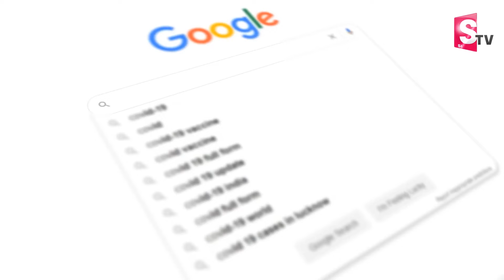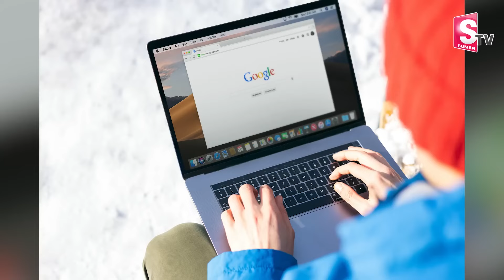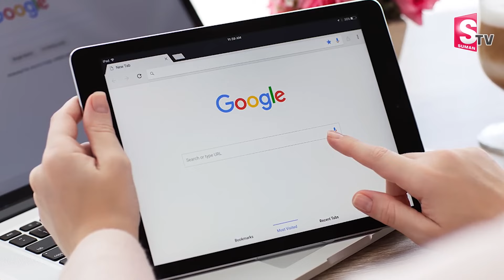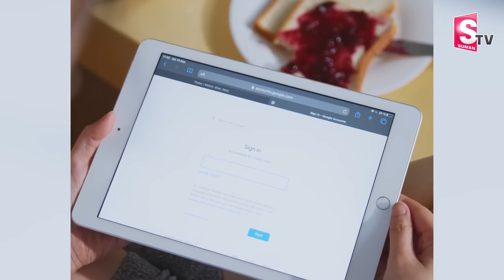గూగుల్‌లో ఎలాంటివి సెర్చ్ చేస్తే..| Latest News Updates | Google Search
Watch► ►గూగుల్‌లో ఎలాంటివి సెర్చ్ చేస్తే..| Latest News Updates | Google Search | @sumantvbhainsa